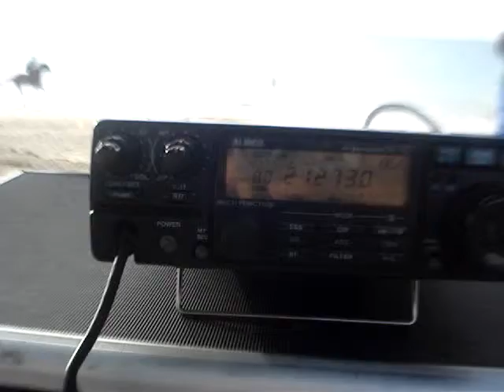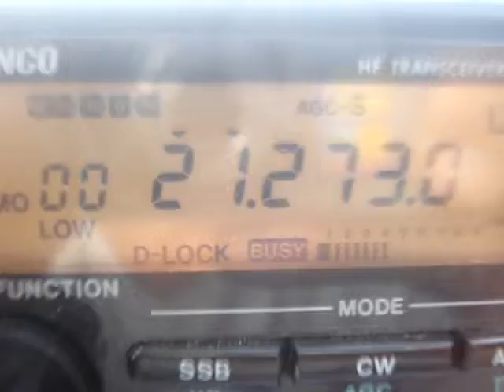J69AZ PORT VIGIE / ON2TD 30 05 4)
J69AZ PORT VIGIE / ON2TD